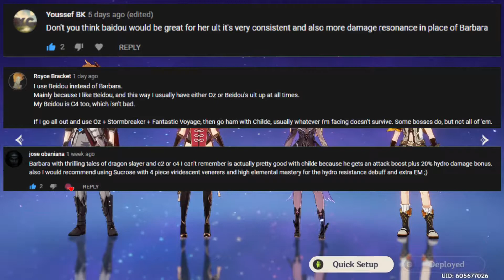THE BEST DPS TEAM COMP?! THE DYNAMIC LIGHTNING DUO IS CRAZY!! SHOWCASE! (Genshin Impact)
Timestamps:
0:00 Intro
0:30 The Team
2:00 Childe Build
2:28 Beidou Build
2:59 Fischl Build
3:23 Bennett Build
4:15 VS Hilichurls
5:33 VS Cyro Boss
6:54 VS Spiral Abyss
7:52 Ending
All editing done by Exjino.